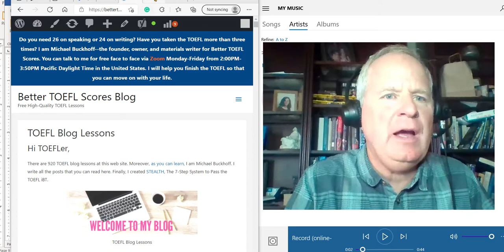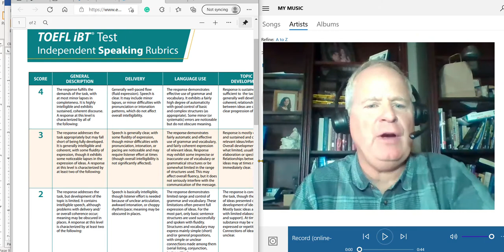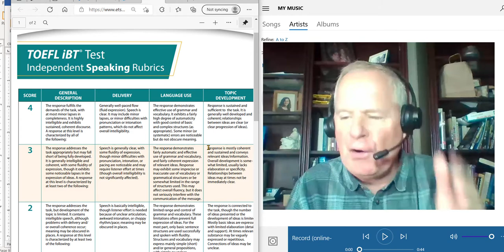TOEFL speaking boot camp feedback to HF: Your estimated score is 25-27 pts.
Question: Do you agree or disagree with the statement that experienced doctors are better than young doctors?